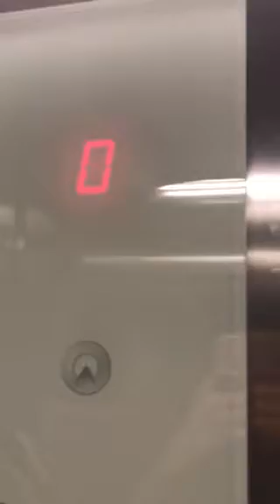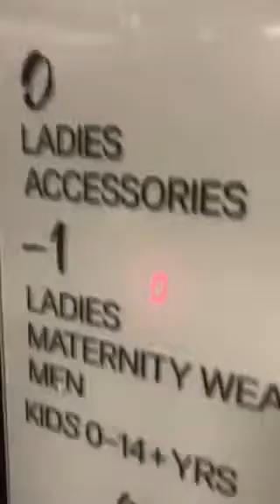Schindler Elevator At The H&M Dublin